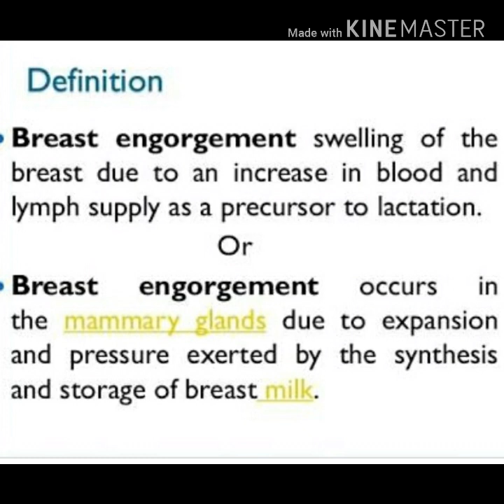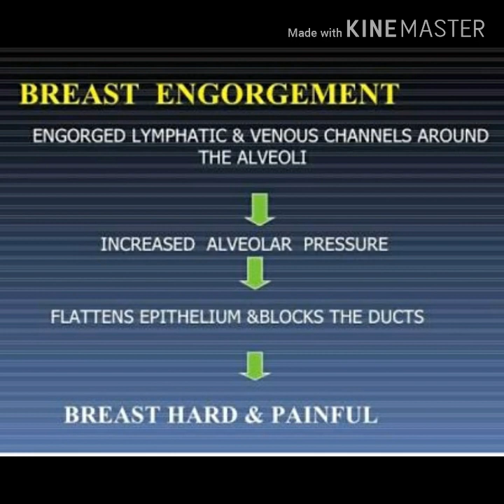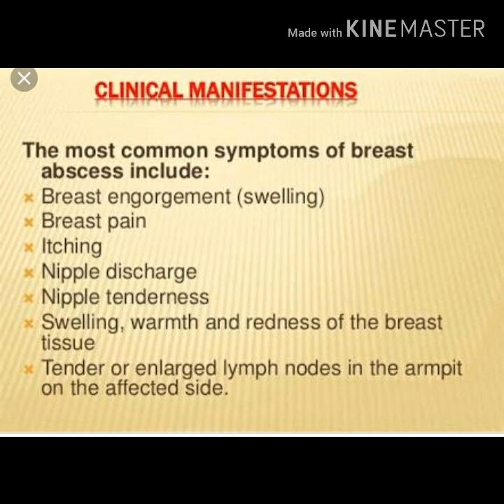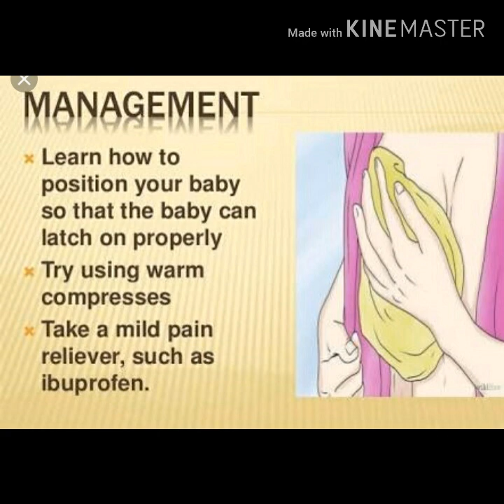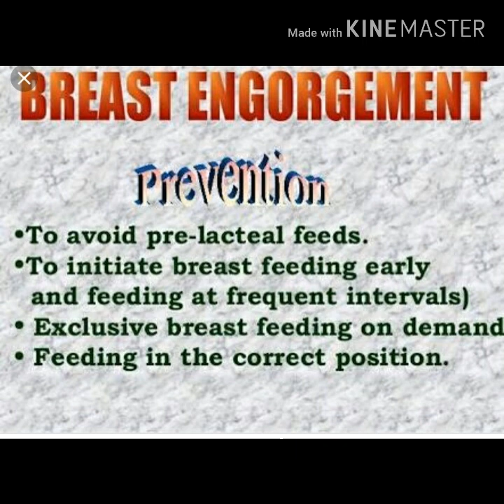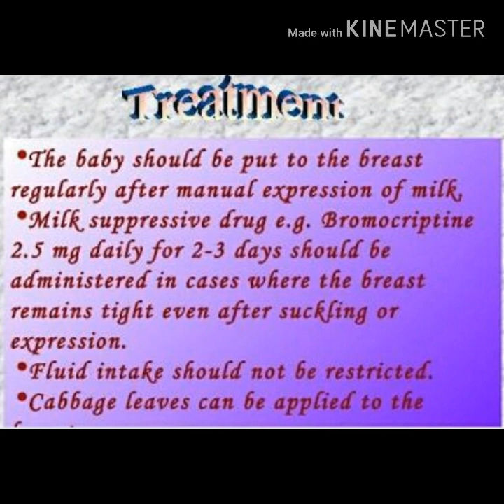Postnatal abnormalities (breast engorgement and infection)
This is OBG topic and slides very easy